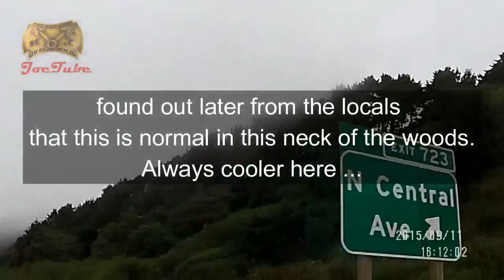Day 76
Finally reached the Pacific today, so made it across from Atlamtic to Pacific.   Pulled up for the night in sunny Trinidad...